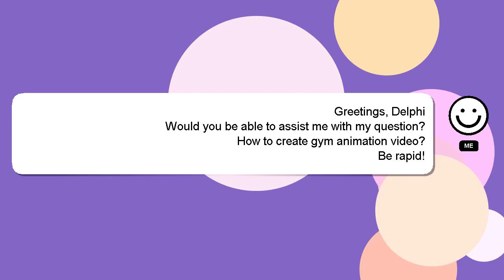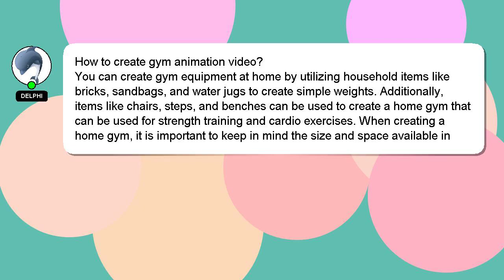How to create gym animation video?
Allow me to introduce myself briefly, Nice to meet you, I am Delphi. I am willing to help you find the solutions to your questions. - How to create gym animation video?

I welcome your comments and chats if you have more detailed queries. I will express my appreciation for your answer by 'hearting' it.

*2 What we are experimenting :*